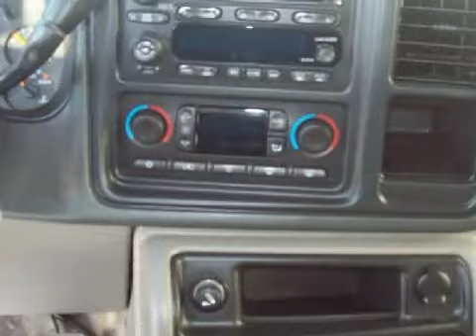2004 Chevrolet Tahoe Neenah WI 54956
Year: 2004
 Make: Chevrolet
 Model: Tahoe
 Engine: 5.3L V-8cyl
 Trans.: m

 150 N Green Bay Rd